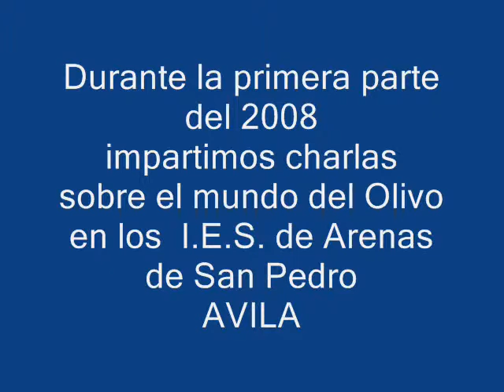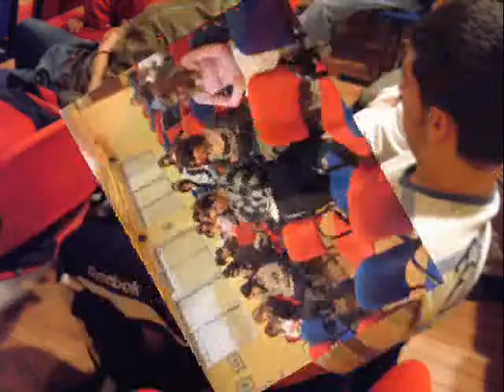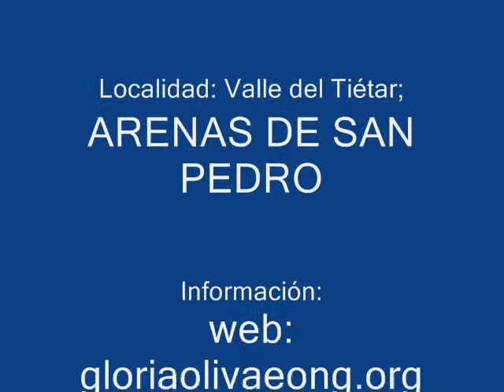ONG GLORIA OLIVAE : PROYECTO CULTURAL/SANITARIO : "SALUD SOLIDARIA" ... Hacia los más jóvenes .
Dentro de nuestros Programas Culturales y Sanitarios, iniciamos el año 2008 con el Proyecto "SALUD SOLIDARIA" para el Valle del Tiétar.
Abriendo la campaña, nos dirigimos a los más jovenes; alumnos de la ESO y Bachillerato de los Institutos de la localidad de Arenas de San Pedro para informar sobre el mundo de la Olivicultura, La Oleoterapia, El Aceite de Oliva Virgen Extra, su cultivo y aplicaciones en conjunción con la Dieta Mediterránea, el pasado presente y futuro del relevo generacional de este cultivo tradicional en el Valle del Tiétar.